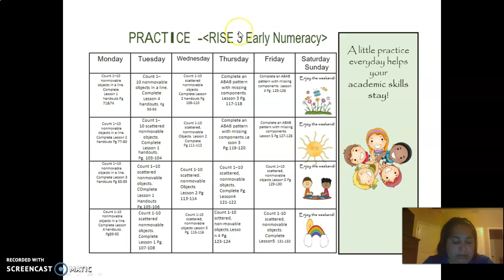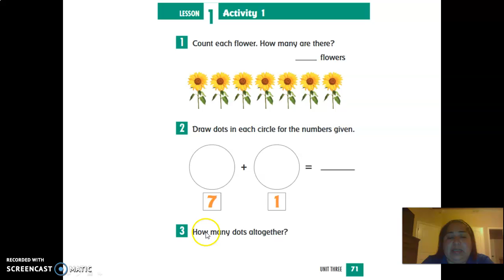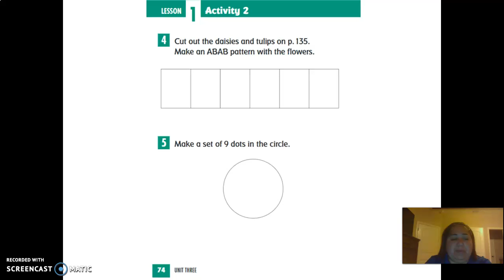8-24-20 Math Level 3